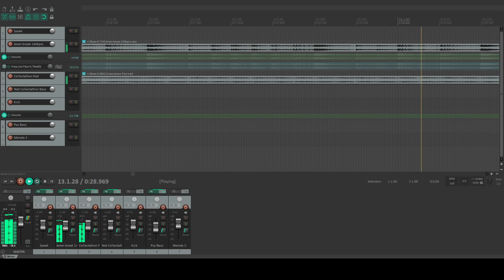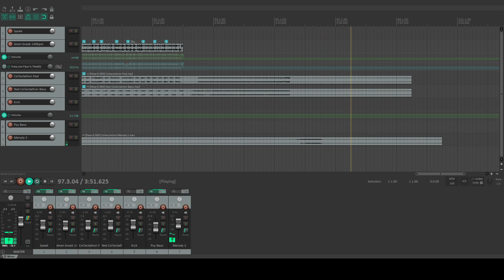unfinished/unnamed remix kinda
A friend in a music server made a really dope song called "cllct/-\thn" Also known as Collecthathon. Go check them out on soundcloud. Have a good day!